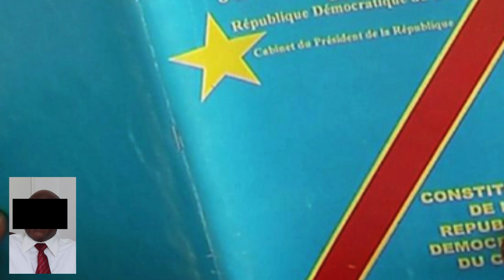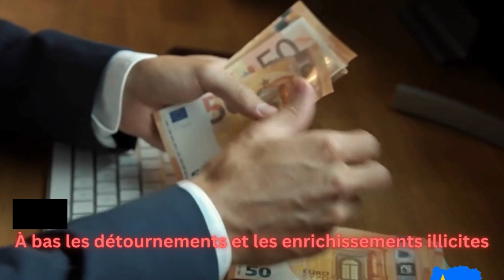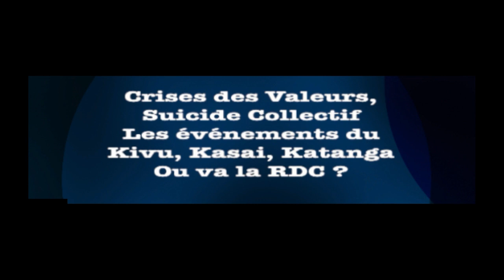A QUI LA FAUTE ? DE QUOI NOUS PARLONS DANS NOS TRANCHES REFLEXION ET REACTION. TEST DIRECT LIVE